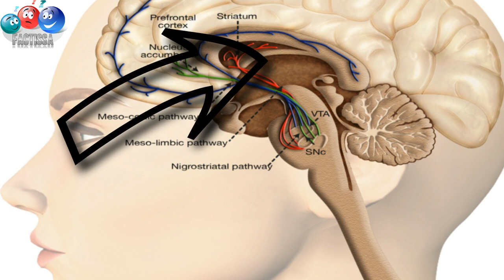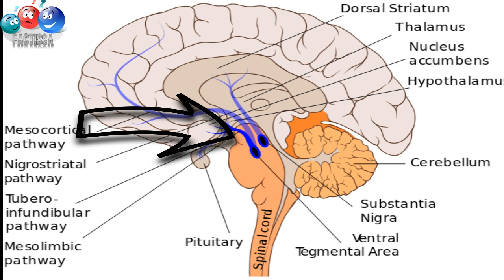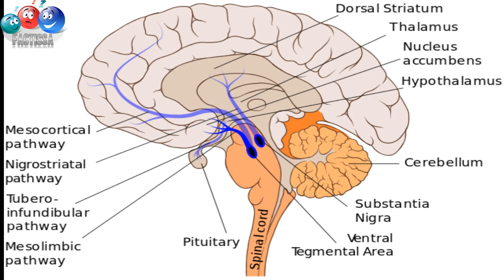Laughing Gas : How Does Laughing Gas Makes You Laugh - How Nitrous Oxide Works ?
Как ли райски газ ви разсмива
Jak se rajský plyn vás rozesměje
 ¿Cómo te hace reír el gas de risa
Comment le gaz qui rit vous fait rire
Como o gás riso faz você rir
笑气如何让你笑

Hi Guys!! you might have heard about Laughing gas.  That's right, I am talking about the gas which can make you laugh.

But do you know that the same gas can give you pain relief as well. Do you know, what is the name of the Laughing gas  and how does it work exactly? OK lets go ahead and check this. Hope you will like it.

Human brain has  mesolimbic reward pathway which is also know as reward pathway or dopamine pathway. This pathway connects the ventral tegmental area, which is located in the midbrain.

So whenever you are feeling happy or excited, your brain releases Dopamin chemical in Dopamine pathway and it reaches to mid brain which makes you happy. You  can say it is a Chemical Reaction which makes you happy. This effect is also know as Euphoria.  Euphoria is an affective state and a form of pleasure in which a person experiences intense feelings of well-being, happiness, and excitement.

Ohh!! you may be thinking what is the relation of this theory with the laughing gas.

okay, Lets have a look.

So if anyone inhales Laughing gas which is also know as Nitrous oxide  and which has chemical compound  formula N2O. Niturs Oxide stimulates the mesolimbic reward pathway via inducing dopamine release and activate ventral tegmental area. Which causes three main effects – pain relief, relaxation, and anesthesia in human body. It’s the relaxation component that makes you laugh.

In Simple terms when Laughing gas gets into your bloodstream it travels to the brain and interferes with the transmission of chemical signals from one nerve cell to the next, effecting in pain relief, relaxation, and anesthesia.

Laughing gas synthesised by Joseph pristely in 1772.
It has been called ‘laughing gas’ for over 200 years, and it was originally used recreationally because of the pleasant effects it can have on the brain. However, it can have dangerous side effects if used without medical supervision.

Apart from getting laugh gas also used in Rocket motors, Internal combustion engine for racing, Aerosol propellant as food additive, Medicine.

That's it for this video. We will see you in next video.